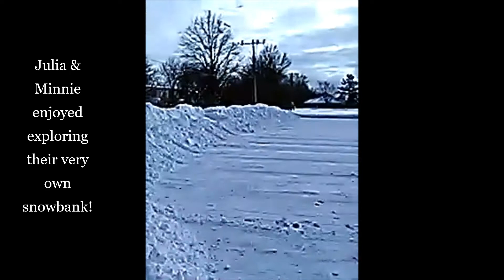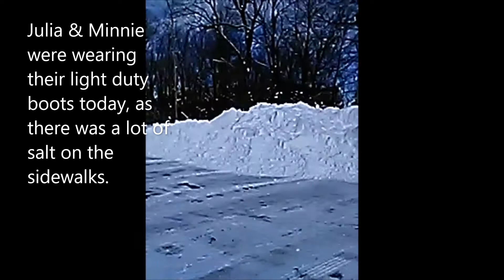Big Bank - (Snowbank) - Dogs, exploring their very own Snowbank!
I heard there was a Big Bank Challenge, and thought they were talking about Snowbanks. 😁